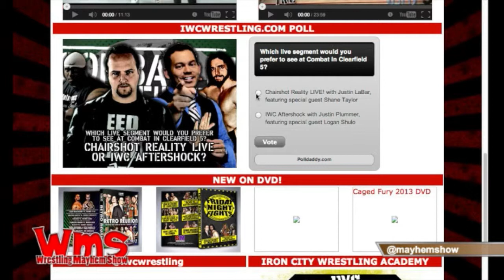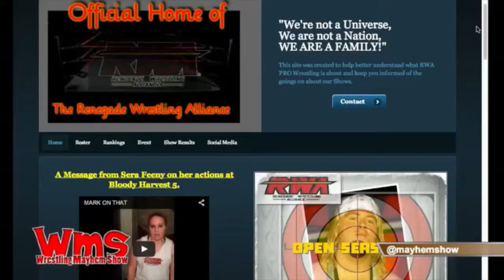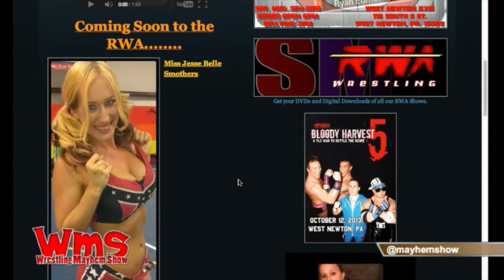Indy Minute 10/5/13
We have an indy minute featuring Chikara Happenings, IWC Combat in Clearfield, RWA Open Season 5 and ACW Fun Fun Fun Fest.